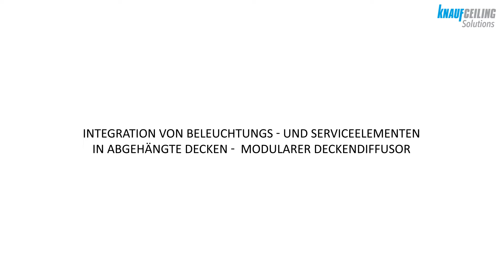Integration von Beleuchtungs- und Serviceelementen in abgehängte Decken - Modularer Deckendiffusor